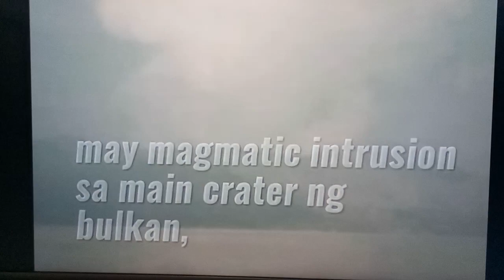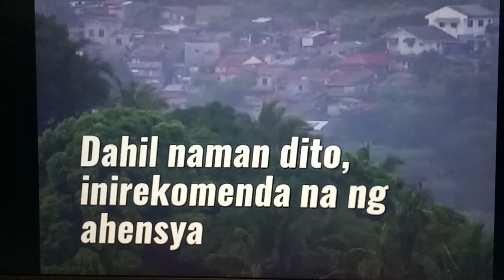Taal Volacano Update/ Nag alburuto na nman si bulkang taal